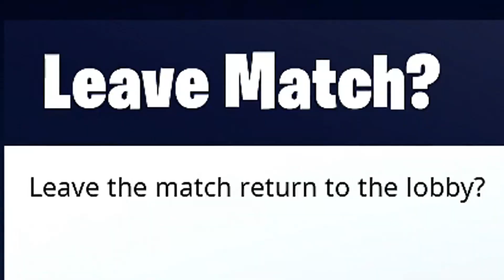BEWARE of this Fortnite Scam... (Don't fall for this)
I heard of this scam going around on Fortnite where people are trying to scam others out of free skins.. I decided to try this "scam" on people and see what they do.